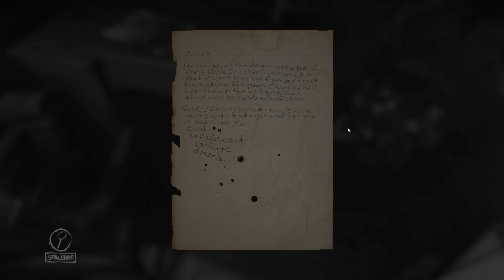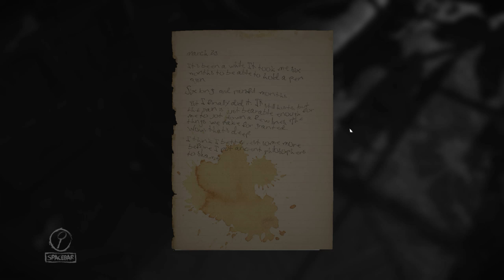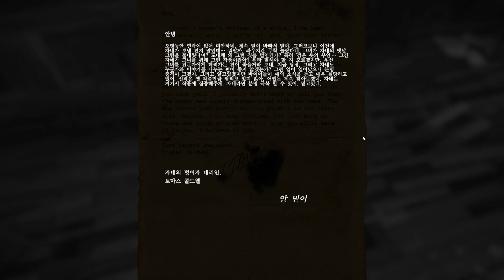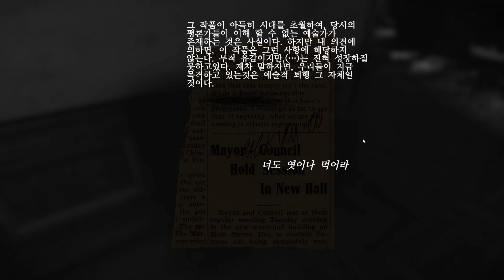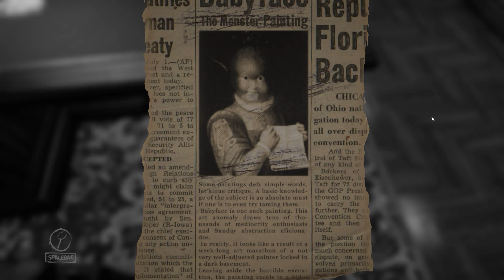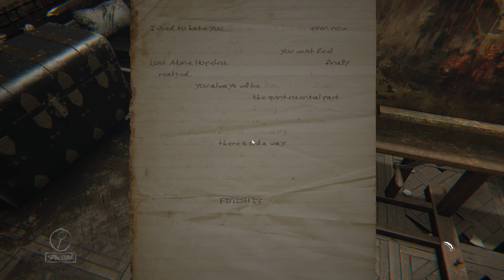[Layers of Fear] Gameplay - chapter 5 (korean)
공포게임 [레이어스 오브 피어]
챕터5 노 멘트 플레이입니다.

[Layers of Fear] Walkthrough
No commentary, 60fps 1080p

Player : Coolish